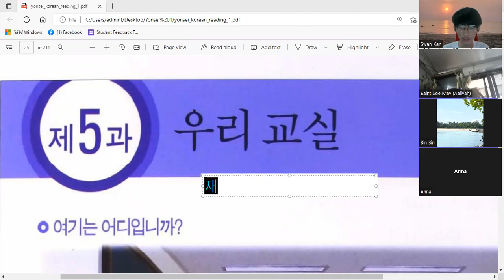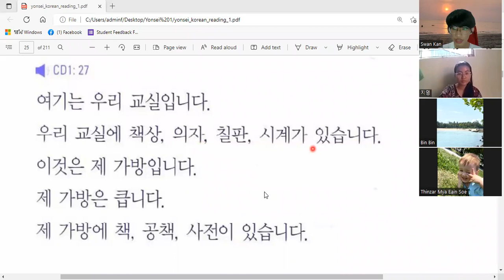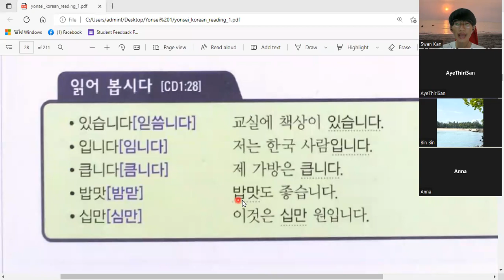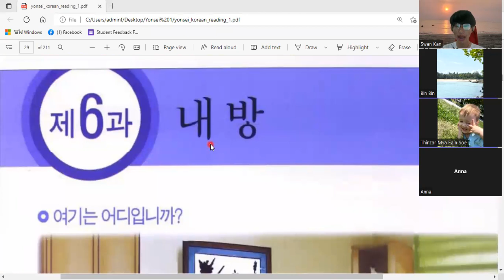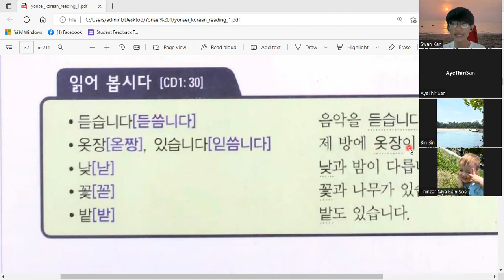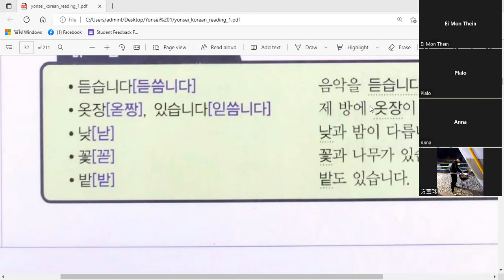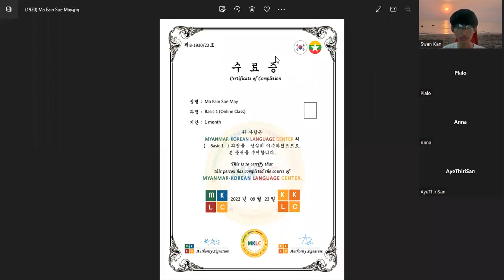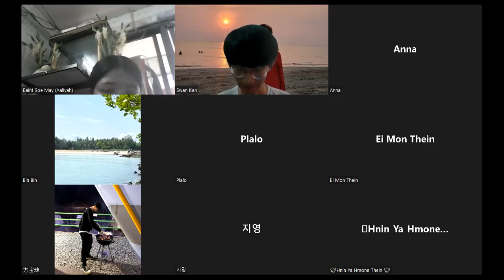MKLC / ကိုရီးယားစာ အခြေခံ သင်ခန်းစာ ( 16 ) / Korean Basic Lesson ( 16 ) / Day ( 16 ) / 23.9.2022